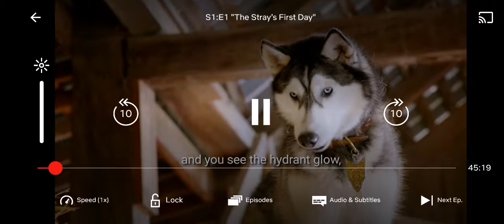Pup academy s1e1